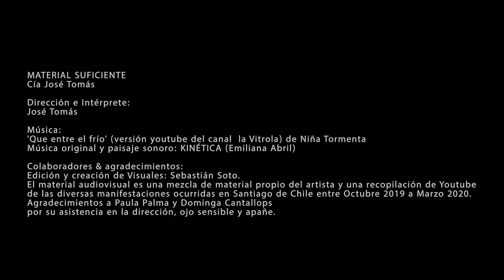Material Suficiente - José Tomás Torres (Obra Completa) | Ganadores Encuentro DanzaYCreación 2020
Intérprete: José Tomás Torres
Primera canción : 'Que entre el frío' (versión youtube del canal  la Vitrola) de Niña Tormenta
Música original y paisaje sonoro: KINÉTICA (Emiliana Abril)

Edición y creación de Visuales: Sebastián Soto. El material audiovisual es una mezcla de material propio del artista y una recopilación de Youtube de las diversas manifestaciones ocurridas en Santiago de Chile entre Octubre 2019 a Marzo 2020.

Agradecimientos a Paula Palma y Dominga Cantallops por su asistencia en la dirección, ojo sensible y apañe.